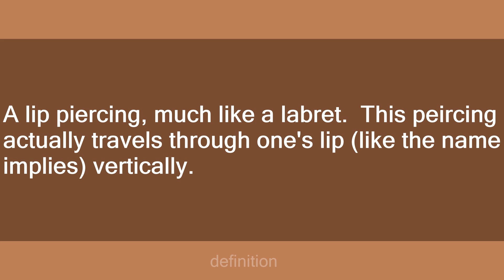vertical labret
Slang flashcards: